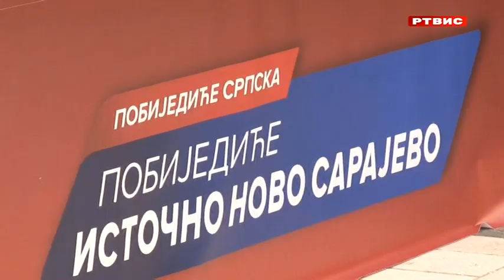Izborna hronika, RTVIS, 30.9.2024.